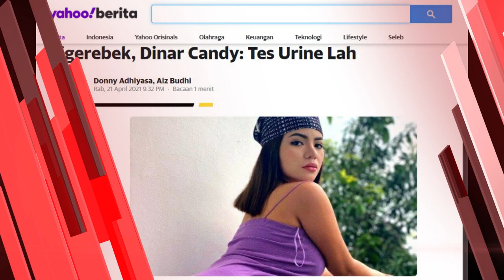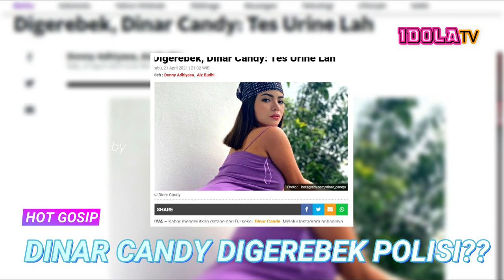Dinar Candy Digerebek Polisi??